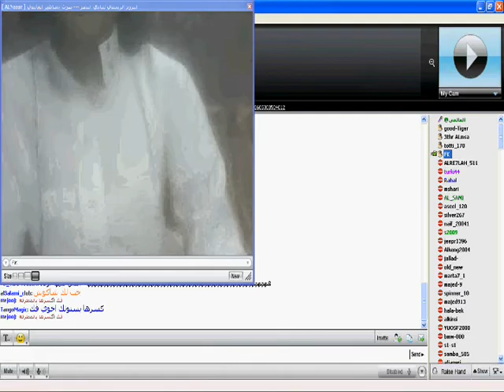مشجع نصراوي يلغي كونكت موبايلي و يكسرها FK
مشجع نصراوي يلغي كونكت موبايلي و يكسرها